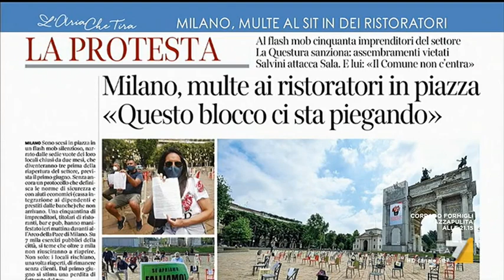Multe ai ristoratori, Girolamo Lacquaniti: "Anche i miei figli e mia moglie mi hanno chiesto ...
Girolamo Lacquaniti, Associazione Nazionale Funzionari Polizia: "I camerieri e le commesse dei ristoranti e dei negozi oggi chiusi sono mogli o figli di tantissimi poliziotti. Ieri abbiamo assistito a una manifestazione pacifica, di gente perbene che chiedeva aiuto allo Stato e dallo Stato si è vista ricevere una multa. Ma in questo momento, giusto o sbagliato che sia, c'è una legge che proibisce le manifestazioni".